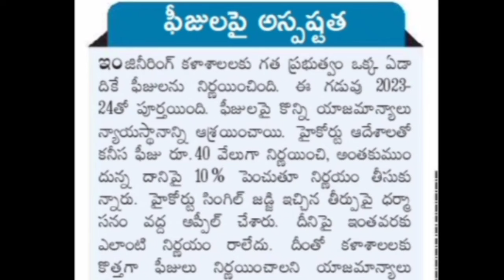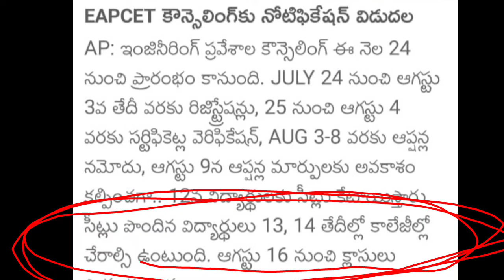AP eamcet 2024 counselling date notification today news| AP Eapcet counselling release latest news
AP eamcet students marks increase to all shifts 2024 | AP Eapcet MPC wrong questions latest news  counseling date

AP eamcet (Eapcet) final key students good news marks increase shifts 2024 latest news counseling date

eamcet 2024
ap eamcet 2024 latest news
ap eamcet 2024 response sheet
ap eamcet 2024 answer key,ap eamcet latest updates 2024
ap eamcet( eapcet ) 2024 big update today
eapcet 2024
ap eamcet 2024 answer key release update
ap eamcet 2024 results date
ap eamcet 2024 response sheet release update
ap eamcet 2024 results
ap eamcet results 2024
eamcet 2024 checklist
eamcet 2024 cheat codes
eamcet 2024 preparation
ap eamcet 2024 marks vs rank
ap eamcet counseling date latest news 2024
ap eamcet counseling date 2024
AP Eapcet counseling date latest news 2024